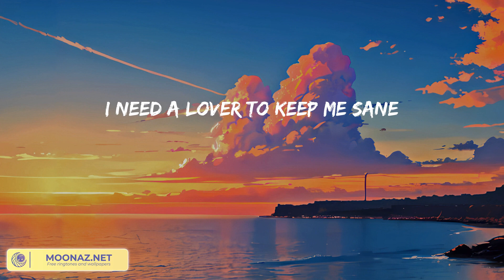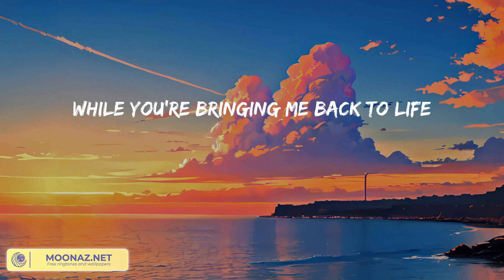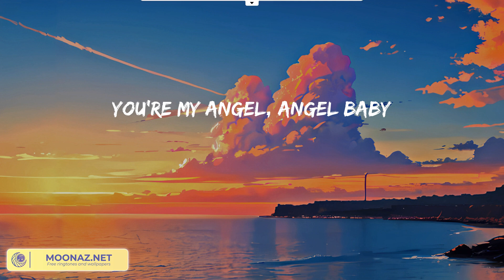Troye Sivan - Angel Baby (Lyric Video)